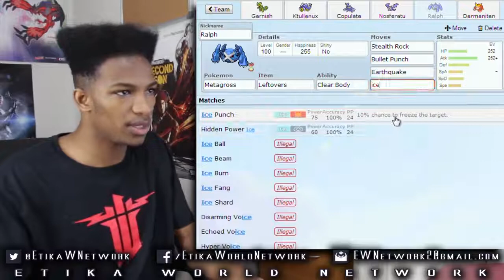What Item Do Greninja Normally Carry...? ._. - Pokemon Showdown XY LIVE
Original Description: Like seriously. When do they EVER hold this particular item.